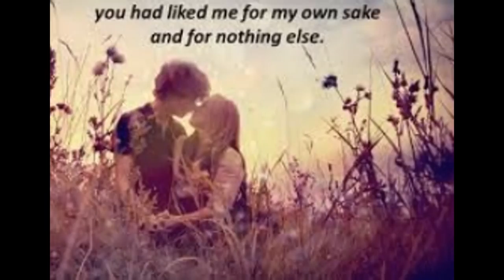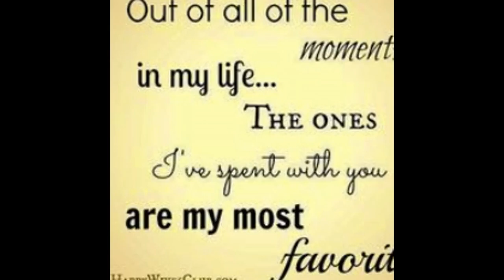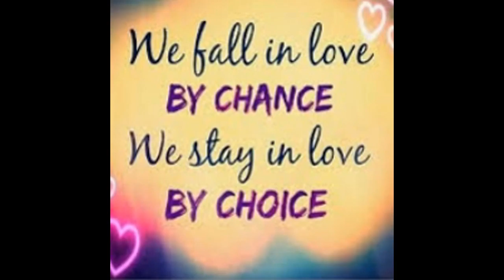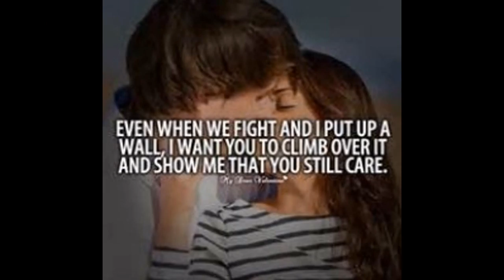our love story